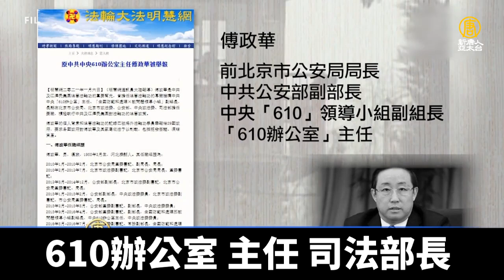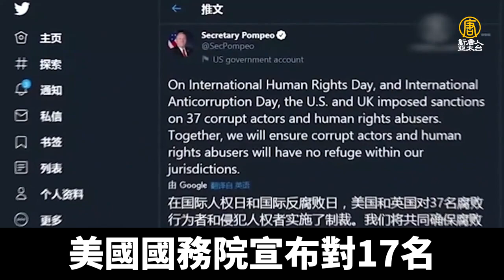迫害法輪功 前中共610主任傅政華被舉報到29國｜@ChinaBreakingNewsTV ｜20210108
近日，海外的法輪功學員將前中共中央「610」主任、前中共司法部部長傅政華迫害法輪功的記錄，舉報給了29個國家，要求各國政府對傅政華依法制裁。

➡ 應對FB言論審查，新唐人亞太電視在MeWe成立新粉專了！